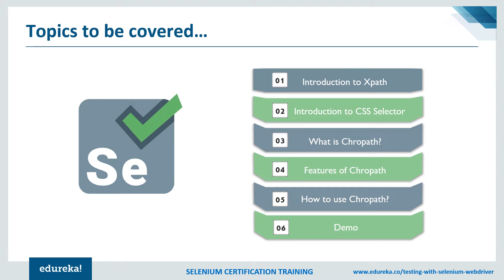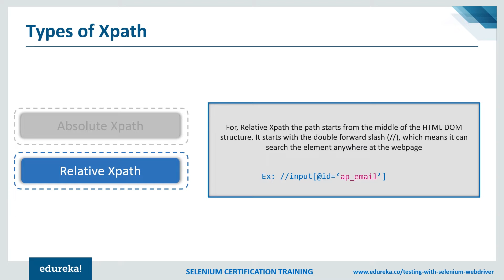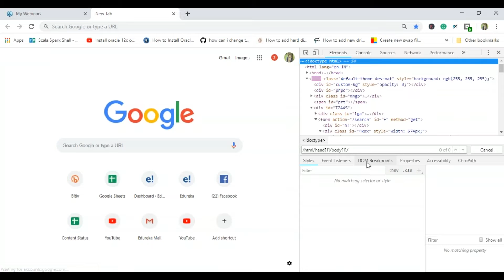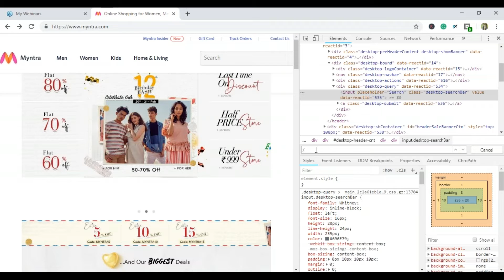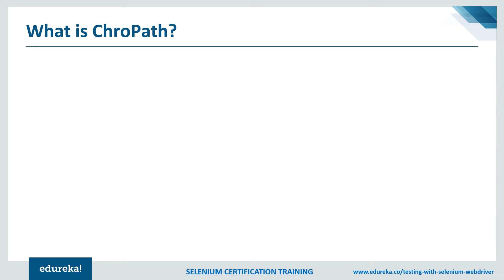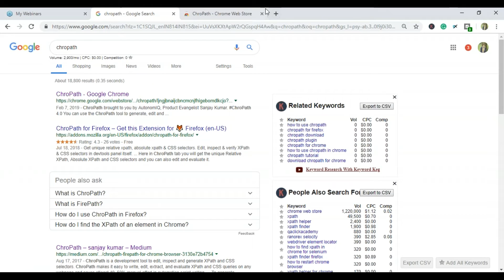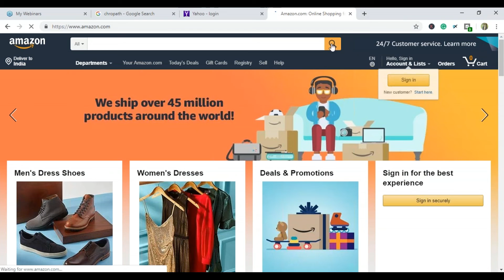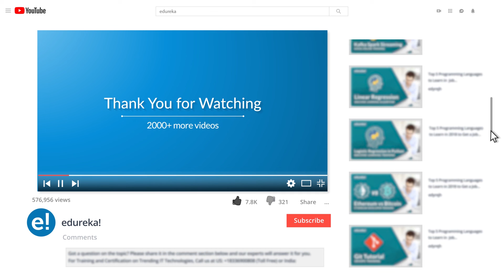New Features of Chropath for XPath and CSS Selectors | Selenium Certification Training | Edureka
This Edureka video on "Features of ChroPath" will give you a brief insight into how to use chropath for xpath and css selectors with the help of examples.
Below are the topics covered in this session:
[00:43] - Introduction to Xpath
[06:18] - Introduction to CSS Selectors
[11:19] - What is Chropath?
[12:04] - Features of Chropath
[13:22] - Working of Chropath

1. This is a 5 Week Instructor-led Online Course, 20 hours of assignment and 30 hours of project work
2. We have a 24x7 One-on-One LIVE Technical Support to help you with any problems you might face or any clarifications you may require during the course.
3. At the end of the training, you will have to undergo a 2-hour LIVE Practical Exam based on which we will provide you a Grade and a Verifiable Certificate!

About the Course:

Selenium is the most popular tool used to automate the testing of web applications. In this Course, you will learn about Selenium 3.0 and its various components such as Selenium IDE, Selenium WebDriver, and Selenium Grid. You learn to set up your environment so that you are ready to start using Selenium for testing your web applications. Browsers such as Chrome, Firefox, and IE are used to test web applications. In addition, you will experience to work with Selenium IDE, Selenium WebDriver, Selenium GRID, different frameworks such as Data Driven, Keyword Driven, Hybrid, and Cross-browser testing.

Page Object Model (POM) is a design pattern that enables you to maintain reusability and readability of the automation scripts. This course introduces you to the concept of POM, and how to implement Page Classes and Page Factory to optimize the execution of automated scripts. In addition, you learn about various third-party tools such as Jenkins, TestNG, Sikuli, and AutoIT to optimally use them for performing various tasks in our browsers such as working with flash applications or Windows-based UI elements. Finally, you get introduced to Appium, an open source mobile application UI testing framework, and UIautomatorviewer.

Selenium is a new and booming Technology in Software Industry that helps you automate the testing of your applications. Professionals with basic knowledge of Object Oriented Programming can easily take up this course.

Why learn Selenium?

For any project, Companies are rapidly inclining towards open source automated testing tools that will enable them to cut down the cost and effort that manual testing involves. Selenium is one such open source automated testing tool for websites. Performance, execution speed, and browser interaction of Selenium is too fast than any other automation tool. The test packages, the Modes of Selenium available for unattended execution, and the fact that the text script can be developed in any of the language that Selenium supports; makes Selenium the most desired automation testing tool. In addition, Selenium supports different operating systems along with support for different programming languages such as Python, Pearl, Ruby, PHP, .NET, C#, and Java; and various browsers, thereby making Selenium ahead of any other Automation tool.

Customer Review:

Tom Tully says, “I wanted to learn Selenium Webdriver in a live, real course, not self paced, so there would be pressure on me to finish. Edureka accomplished this at a price far lower than an in-person class, and as far as I know they are the only internet class that has live lectures on this subject. Teacher was very knowledgeable. I learned basic use of Selenium. No problem with me being in US and teacher in India. They have US 800 number.”